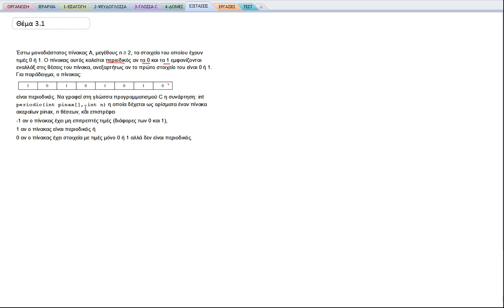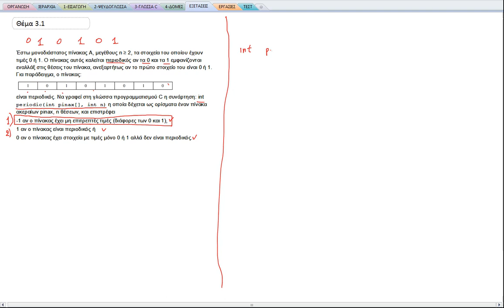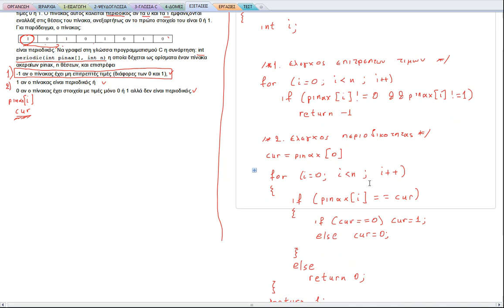ΠΛΗ10 Α'ΕΞΕΤΑΣΤΙΚΗ 2015-2016: ΘΕΜΑ 3.1